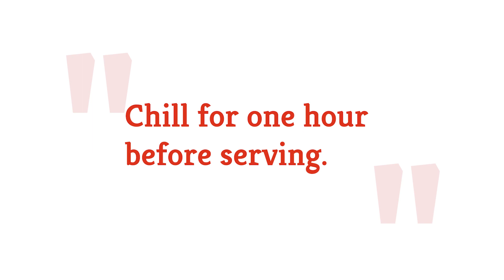Creamy Corn Dip Recipe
Learn how to make this creamy corn dip, which is great as a starter or side dish. You can easily modify the recipe to make it dairy and egg free.